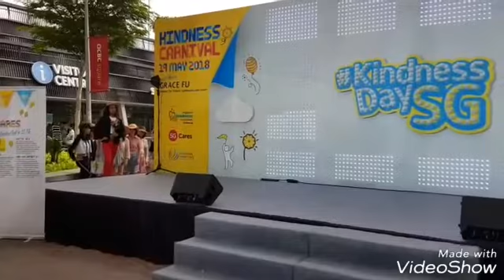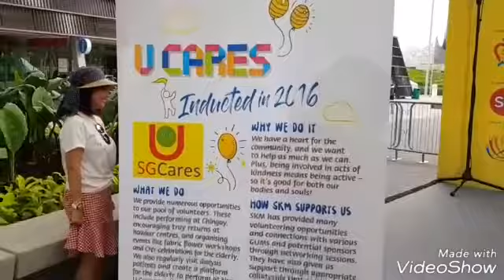Ucares Sumner Fashion Show 2018